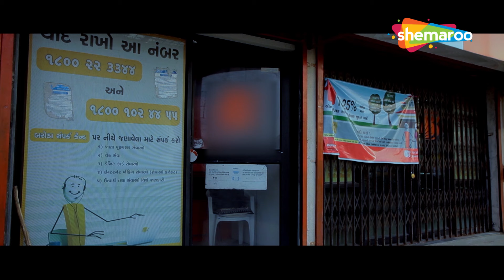ચંદન રાઠોડ અને જીત ઉપેન્દ્ર ની ગુજરાતી મૂવી | Ghar Maru Mandir & Karam Kismat Ne Kudra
Ghar Maru Mandir & Karam Kismat Ne Kudrat Gujarati Movie Scene Completion ફક્ત શેમારૂ ગુજરાતી પર @shemaroogujarati

& Stay Entertained!